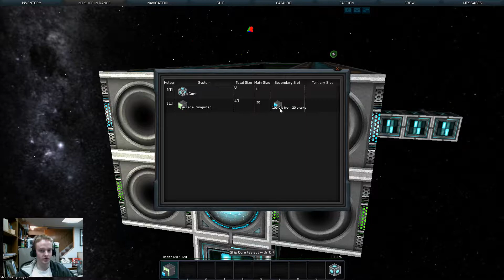Let's Play StarMade! Gameplay Episode 4 - Salvage Ship & Station Plans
Let's Play StarMade! In this gameplay video I outline the plan for my future videos in this series and briefly talk about how to combine cannons and salvagers together to produce badassery! Enjoy!